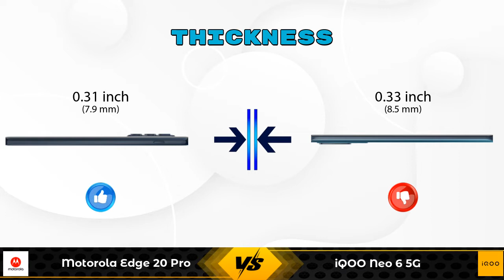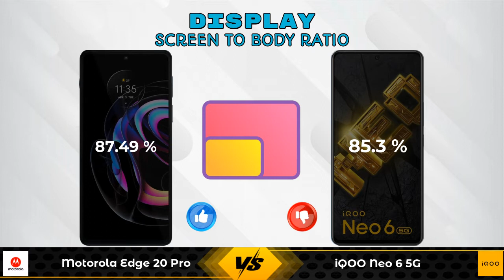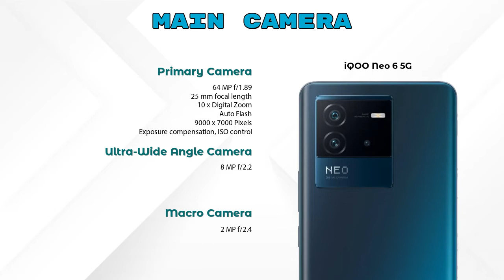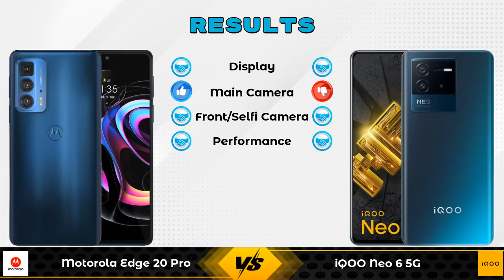Motorola Edge 20 Pro Vs iQOO Neo 6 5G - Full Comparison [Full Specifications]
In this Video we are Comparing Motorola Edge 20 Pro Vs iQOO Neo 6 5G with [Full Specifications].

Variant Details:
8 GB / 128 GB - 36999

Variant Details:
8 GB / 128 GB - 33490
12 GB / 256 GB - 33999 (Amazon)

Motorola Edge 20 Pro Vs iQOO Neo 6 5G full specifications
iQOO Neo 6 5G Vs Motorola Edge 20 Pro full specifications
Motorola Edge 20 Pro Vs iQOO Neo 6 5G comparison
iQOO Neo 6 5G Vs Motorola Edge 20 Pro comparison

Other Compitior Phone with Similar Price Range :

OnePlus 9 256GB(12 GB / 256 GB) - 54999 , Release Date :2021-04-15